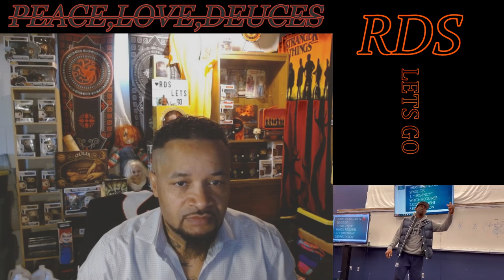Deion Sanders Team Meeting about ( Takeoff ) from Migos